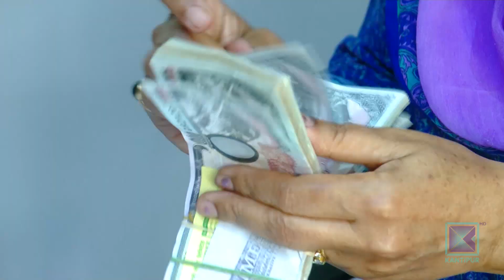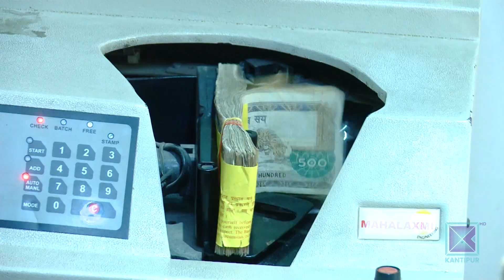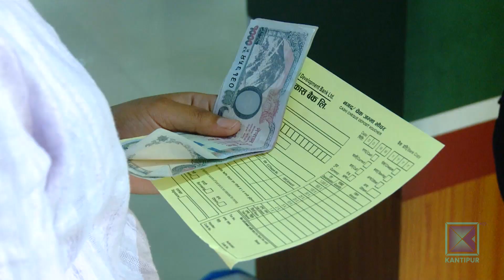विपन्नलाई दिइने सहुलियत कर्जामा पहुँचवालाकै हालीमुहाली । Kantipur Samachar